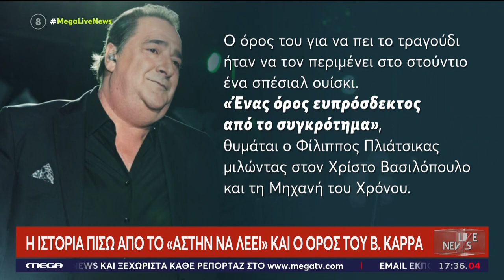ΟΤΑΝ Ο ΚΑΡΡΑΣ ΤΡΑΓΟΥΔΟΥΣΕ ΜΕ ΠΕΤΑΛΟΥΔΑ ΣΤΟ ΧΕΡΙ